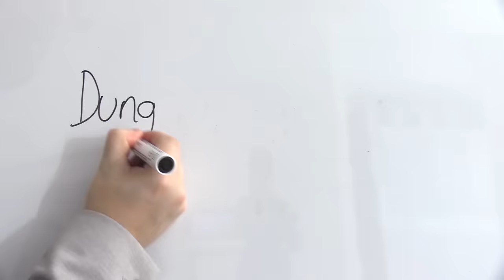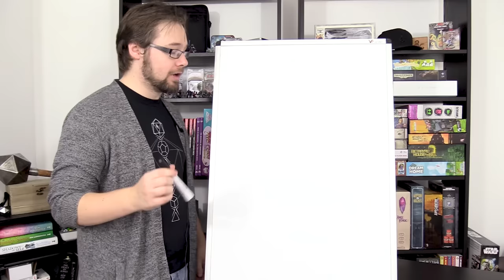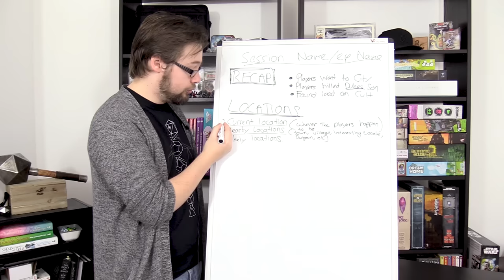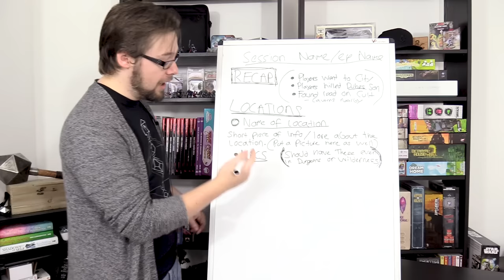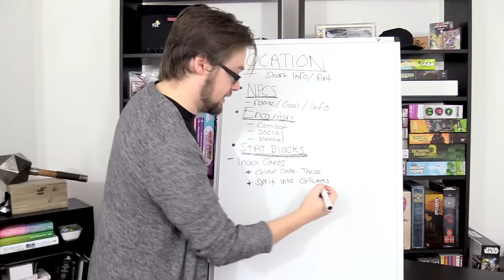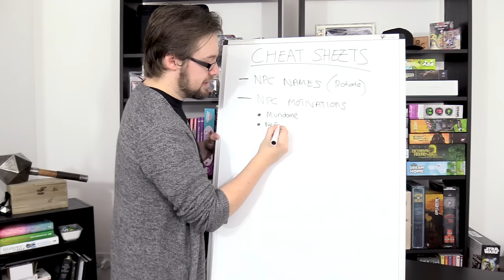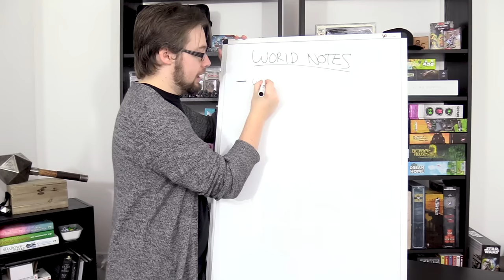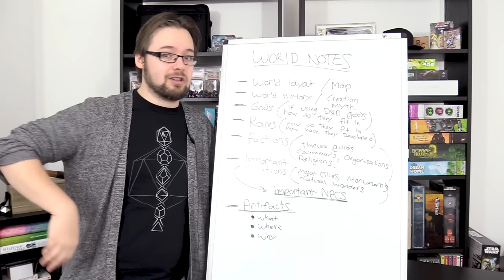DM 101 - Episode 3: How to write your notes (D&D Help/Advice)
Episode Contents Timestamp

5:18 What software you can use.
10:45 How to format your session notes
39:17 Cheat Sheets
50:15 World Building Notes

You can check out HighRollers every Sunday at 5pm GMT or catch up on previous episodes here;

You can see me run a one-shot game of D&D for Shut Up & Sit Down

IMPORTANT LINKS